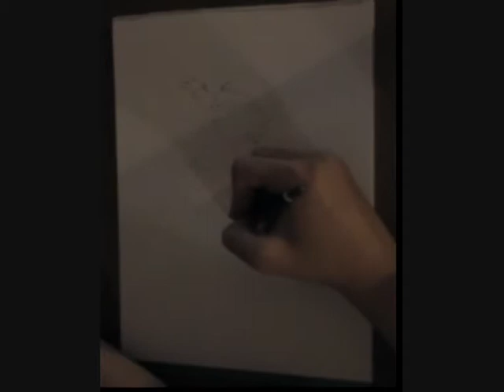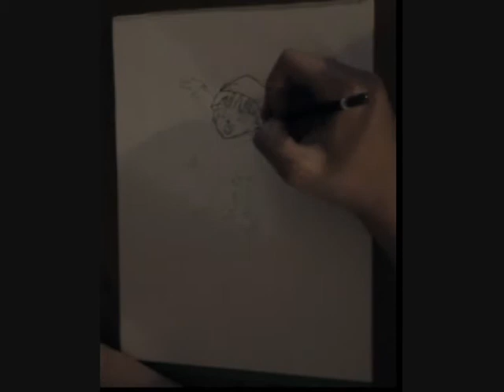Drawing pan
A draw of Pan (db gt) made by me
Song:Flo Rida ft. Kesha Right Round Official Music Video